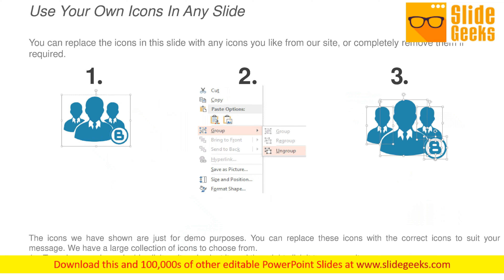Cost Saving Initiatives Ppt Powerpoint Presentation Professional Designs Download Cpb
This is a cost saving initiatives ppt PowerPoint presentation professional designs download cpb. This is a eight stage process. The stages in this process are cost saving initiatives. Our Cost Saving Initiatives Ppt PowerPoint Presentation Professional Designs Download Cpb endeavor to honor commitments. Loyalty is important for it.